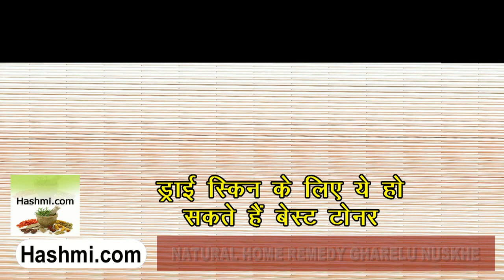Dry Skin Ke Liye Best Toner- रूखी त्वचा के लिए बेस्ट टोनर है Dry Skin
Sehjan Fali Khane Ke Fayde - सहजन की फली को ऐसे खाने से होते है

Raat Me Doodh Sehat Ke Liye Faydemand - रात को सोते वक़्त दूध पीने से शरीर में क्या होता है

दस्त लगने पर खाने में क्या परहेज करना चाहिए | DIARRHEA HOME REMEDY

doodh ki chay peene se hote hai ye nuksan - चाय पीने के नुकसान सुनकर आप चौंक जायेंगे

कोलेस्ट्रॉल कम करने का रामबाण घरेलू उपाय | Home Remedies For Lowering Cholesterol